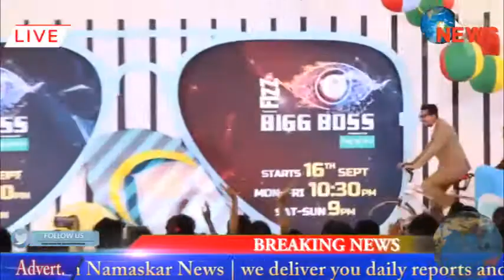Salman khan डांस करते एक अलग अंदाज में नजर आये